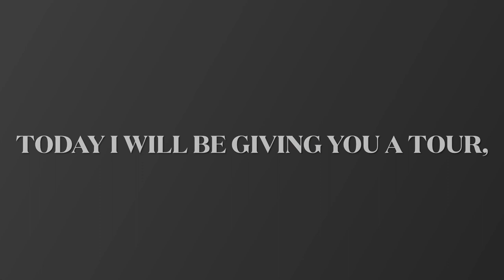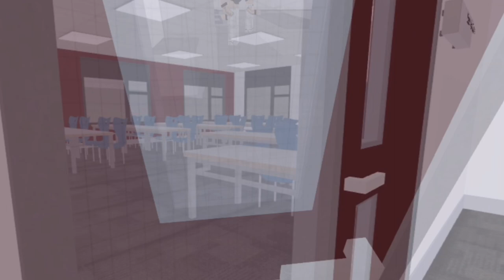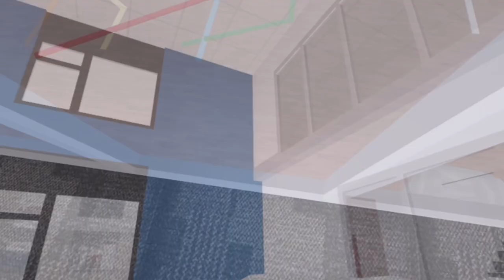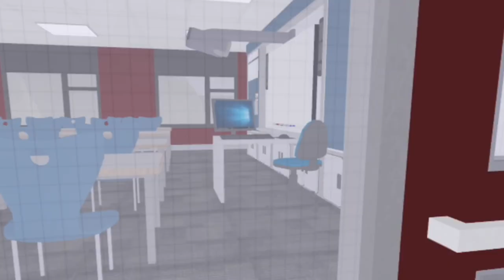Eastbrook Primary School Tour!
Welcome, This is a fairly new primary school called Eastbrook. The staff there are amazing in their own different ways, I also have a job there. They work very hard everyday organising this. I think they are doing everything right, Believe it or not they have a secondary school. Iee Is the amazing Exclusive Headteacher!

This was all filmed and edited by me so enjoy,

Music: The friends we made along the way Instrumental - @DarknovaMusicOfficial

Roblox Music - Roblox Theme Song (Old) - @MattA700

The other is from the editing studio I use called IMovie